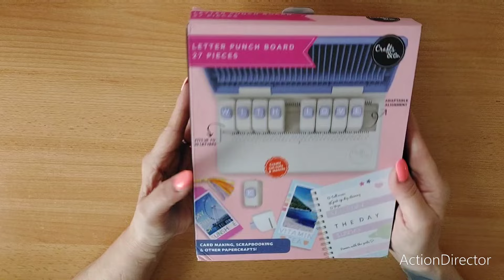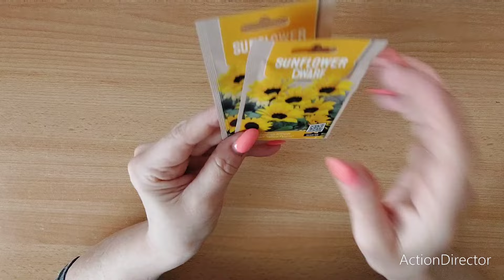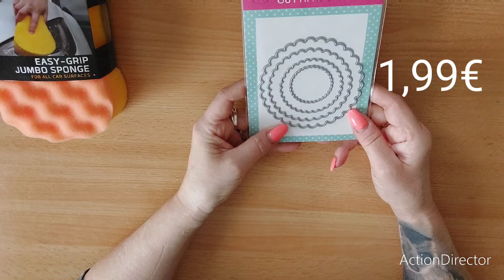💞💞Action Haul 11.04.24💞💞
Heute habe ich einen Action Haul für euch 🤗